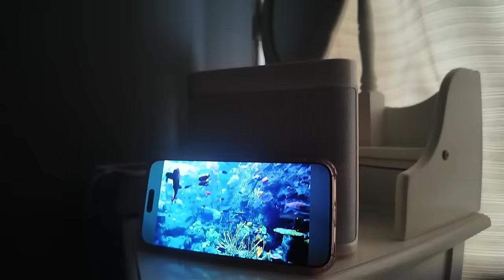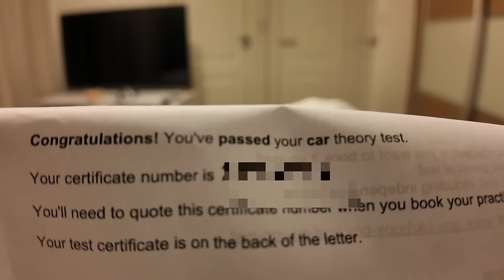KABIGLA BIGLA ANG RESULTA! HINDI HINDI NAG EXPECT